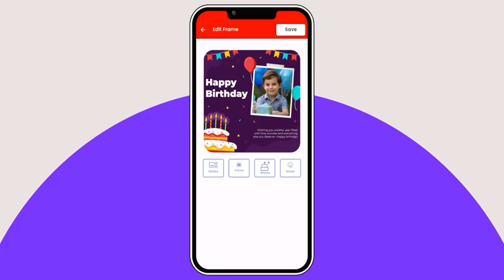Custom and AI Birthday Frames Made Just for You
Your Vision Our Expertise: Custom and AI Birthday Frames Made Just for You